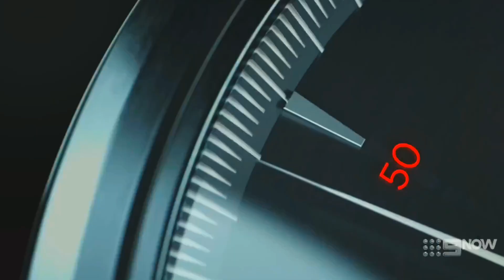60 minutes australia 2021